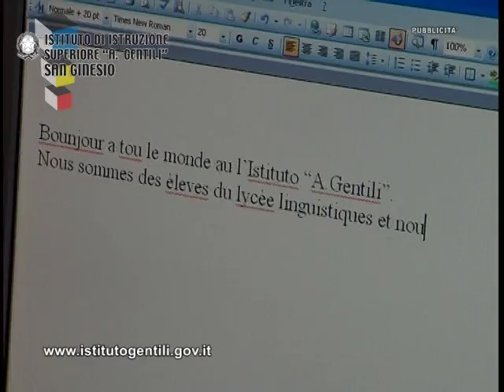Istituto Gentili San Ginesio SPOT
Coordinamento e regia di Barbara Olmai